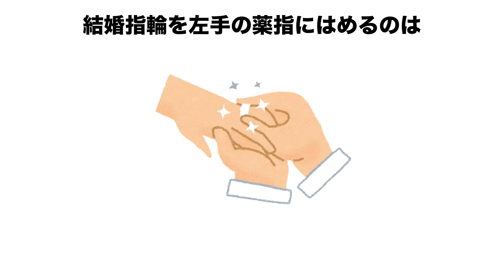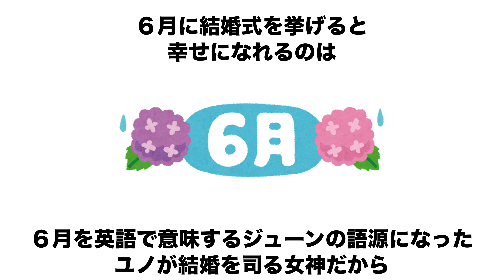結婚に関する驚きの雑学